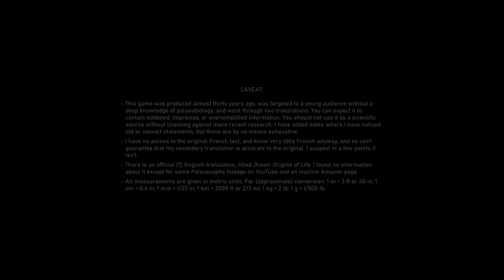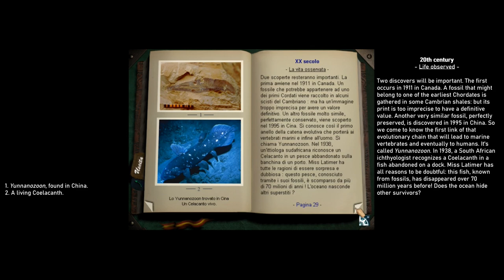The Ocean of Origins (1995) (part 1/8)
In 1995, the French videogame company Microfolie produced "L'Océan des Origines", a virtual encyclopedia on CD-ROM about the evolution of life in prehistoric oceans, from the Cambrian Explosion of animal life to the mass extinction at the end of the Cretaceous. As far as I know, all versions of this game have been out of commerce for at least 20 years. What you see here is footage of the Italian edition of the game, to which I have added English subtitles and translations.

The encyclopedia is structured as a virtual submarine palace or museum, in which each room is dedicated to a particular sub-discipline -- compared anatomy, paleontology, systematics, and so on. Much of the enyclopedia presents its information in the form of virtual books, cinematics, and slideshows, with a few fully interactive sequences -- such as the one at the end of this video.

The entire footage is going to be split in eight videos. This is the first, covering the intro sequence, a sort of "prologue" presentation about Precambrian times, and the first part of the Library. Here we find a short history of the study of the ocean, a tool to compare the evolution of different anatomical structures over the cours of human evolution, and a dictionary of anatomy and etymology of scientific names. Go to 01:16 to see how the different rooms will be divided among the videos.

00:00 Statement
00:18 Introductive video
01:16 Tethys introduces the rooms
01:55 Beginning of beginnings
03:25 Navigator
03:33 Library and bibliography
04:00 The study of the ocean
04:54 Evolutionary pathways
08:22 Anatomical vocabulary
11:04 Etymology
12:36 Etymological game